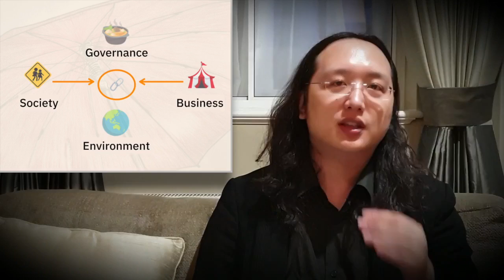2018-09-24 「世界台灣商會聯合總會」致詞